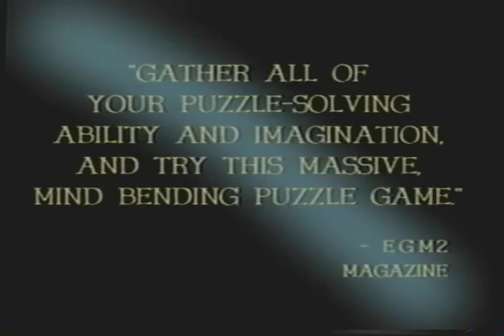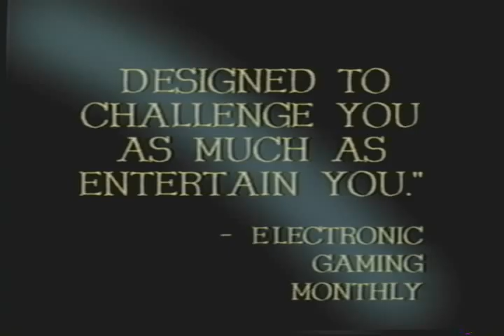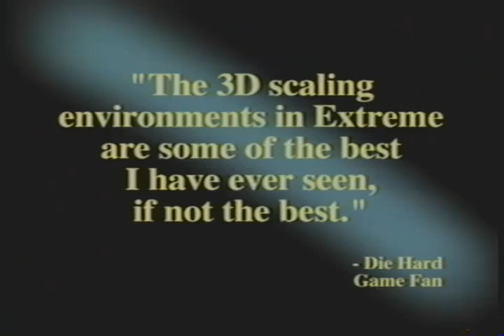PSX games trailer "Are you Hungry"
Wait 10 seconds for the video to start

An interesting trailer released by Sony for the playstation 1

Please excuse the few google talk noises in the video